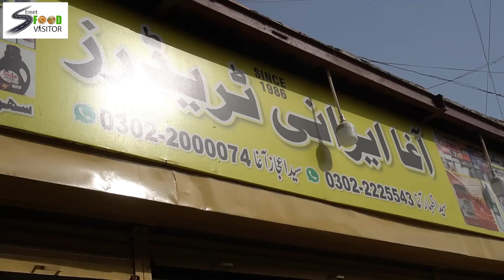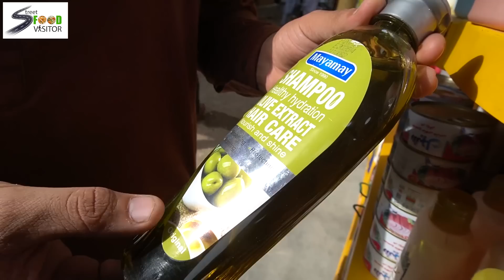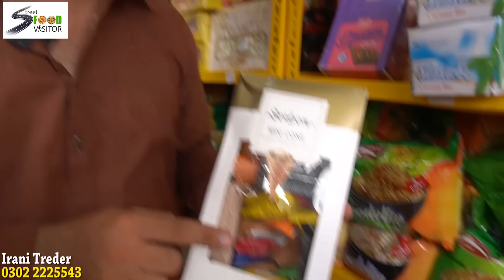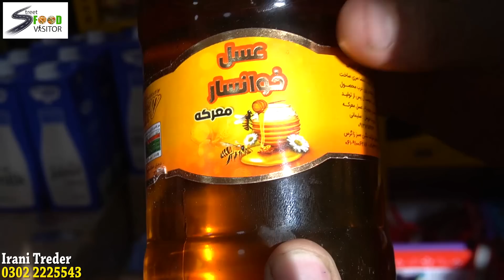Ab Mahngai Say Darnay Ki Zarorat Nahi Karachi Mai Irani Products Ki Dhoom Much Gai | Irani Items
Karachi Mai Irani Products Ki Dhoom Much Gai | Ab Mahngai Say Darnay Ki Zarorat Nahi | Agha Irani Treder | 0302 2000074 |

Presents By: Hasan Raza Isfahani

Cameraman: Sebtain Raza Isfahani

Edit By: Hasnain Raza Isfahani